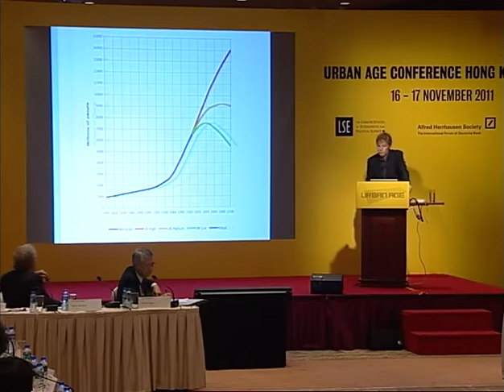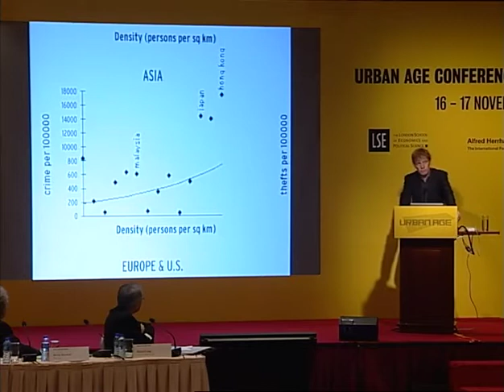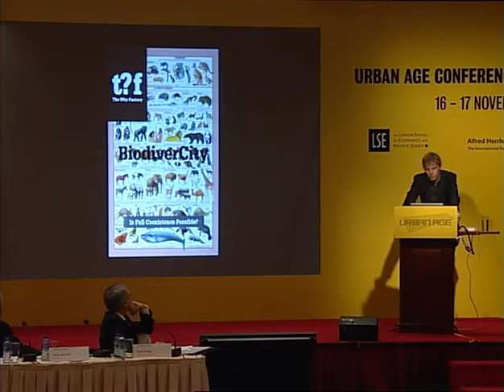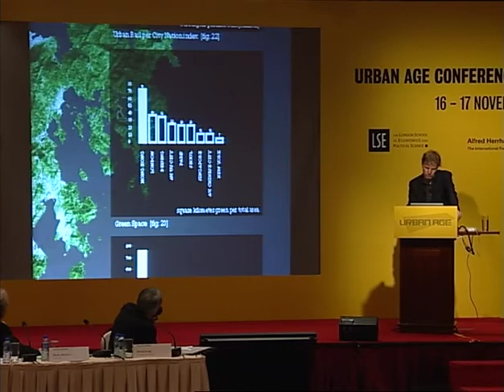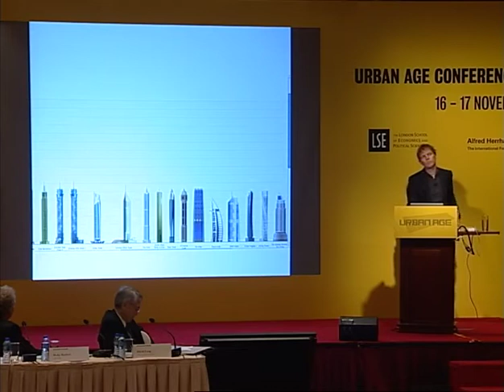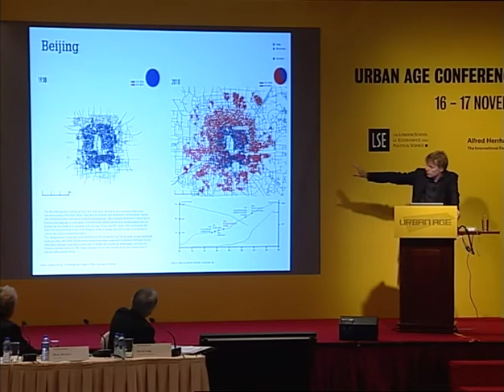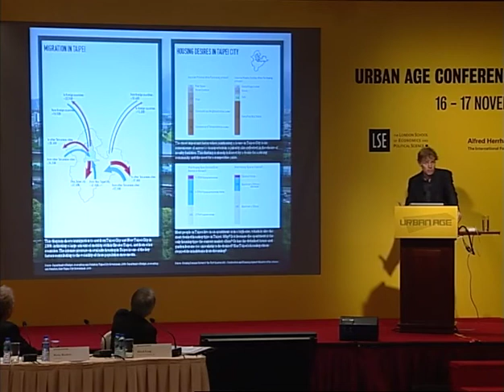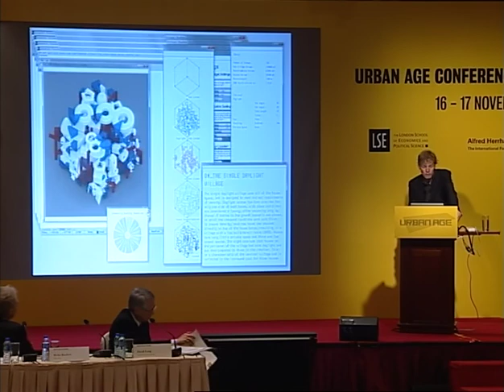Urban Age Hong Kong'11: #32 Winy Maas Density and Crime